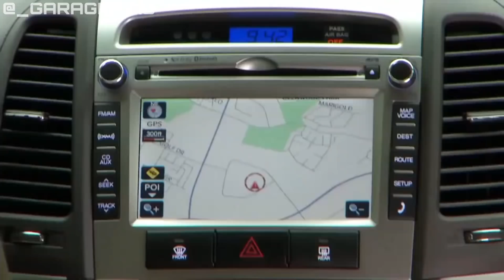5 SUVs USADOS BARATOS E INDESTRUTÍVEIS!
5 SUVs USADOS MUITO BARATOS E INDESTRUTÍVEIS!